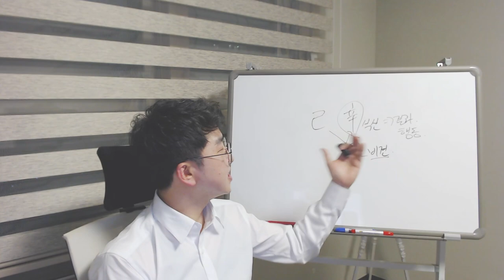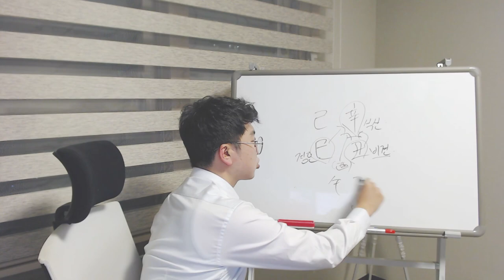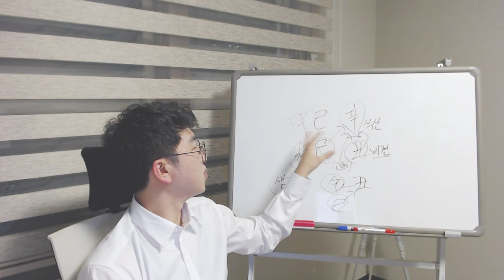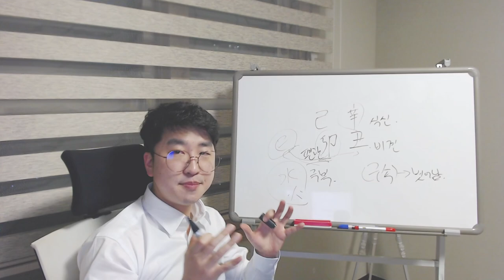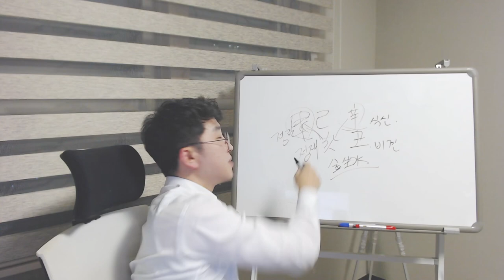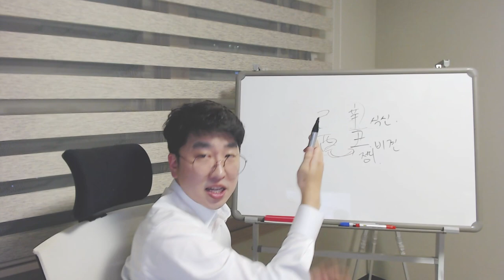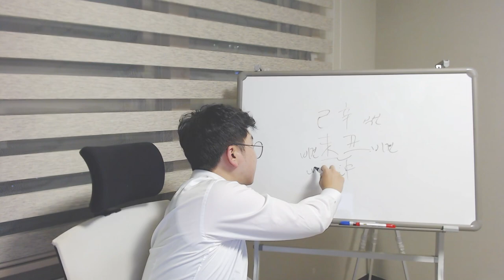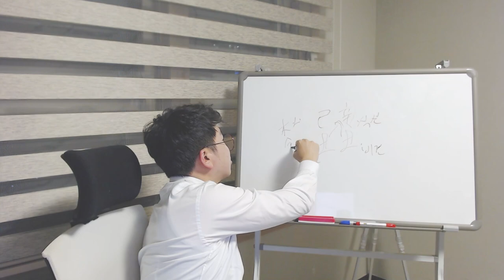신축년(辛丑年) 운세 - 己土